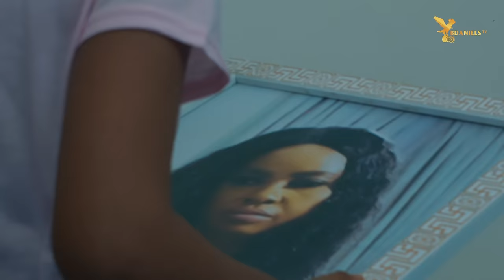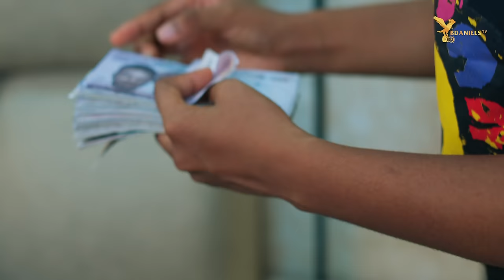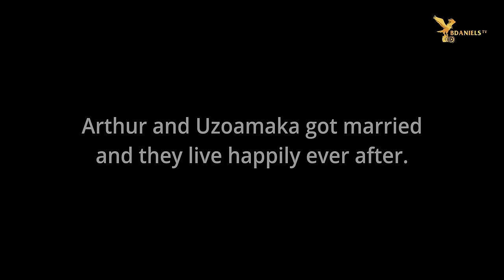TO LOVE AGAIN - ANGEL UNIGWE, CHIOMA OKAFOR, KENNETH UWADIKE latest full 2024 nigerian movies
BDANIELS tv brings you the best of Nollywood Movies entertainment on YouTube channel, FREE movies is all you get here each time you visit the Nollywood Romance YouTube Channel, for new and Latest 2o20 Nigerian films, just subscribe to this channel on YouTube

Watch Nollywood movies on BDANIELS tv, FREE African movies, Nigerian FREE Movies on YouTube. Our passion for Movie making is to produce thousands of free Nollywood Movies, Nigerian movies, Ghana movies, Watch exciting YouTube movies on Nollywood channels Enjoy free Nigerian movies here.